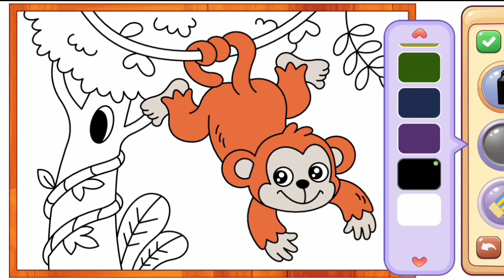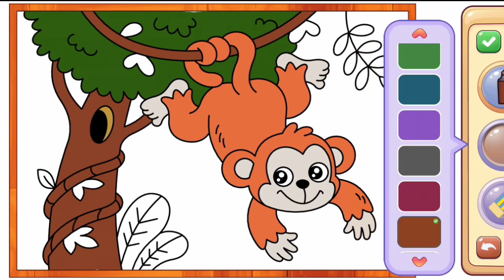Mewarnai Gambar Monyet Yang Sedang Bergelantungan Di Atas Pohon